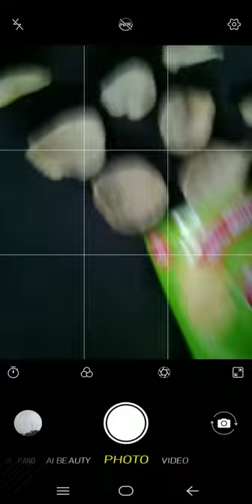creative photoediting idea with potato chips | lay's